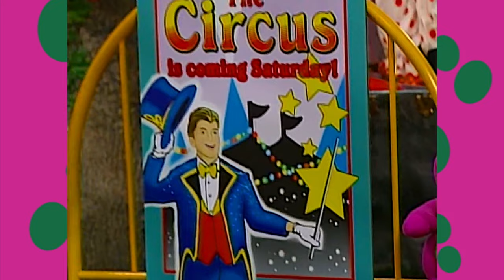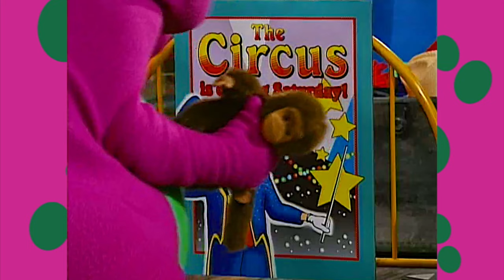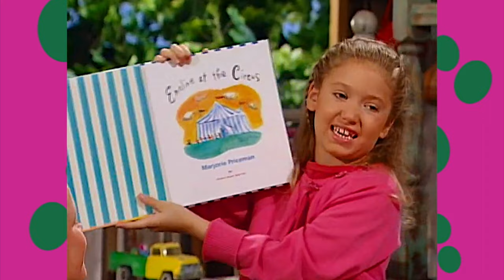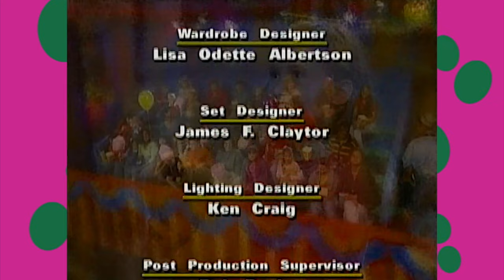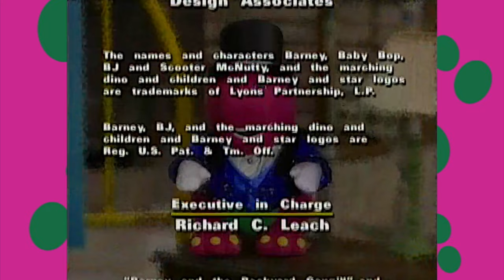Super Singing Circus! | Barney 💜💚💛 | SUBSCRIBE